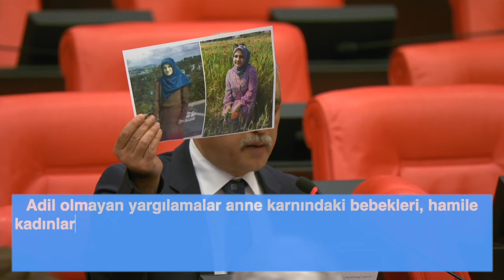İktidar, cezaevlerini bebekli, hamile kadınlar ve yaşlı hasta mahpuslarla doldurmuştur.